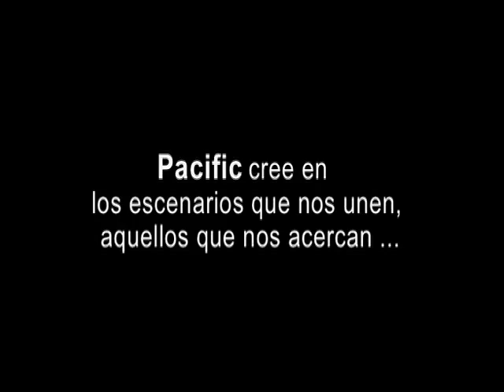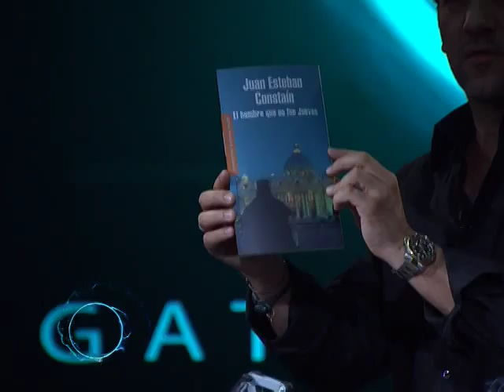Juan Esteban Constaín y Yamid Amat Serna - Gatos que Ladran